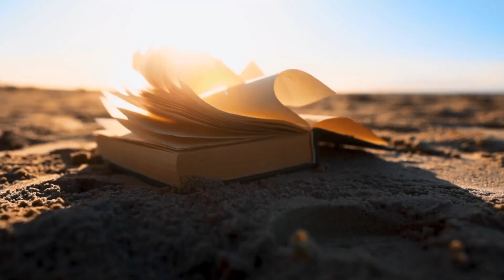Spot España // Demo - Antoine Pete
Un spot promocional para el turismo de España, realizado con stock vídeo, stock audio y voz con IA para lograr este resultado final. Espero lo disfrutéis.